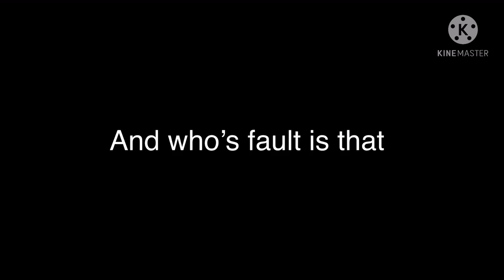I made another miraculous ladybug edit because I feel like doing it